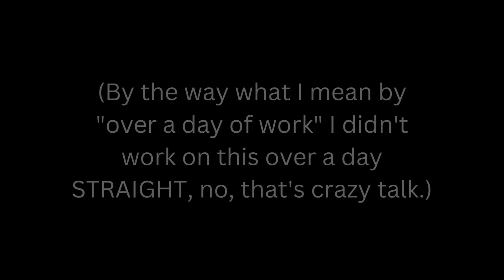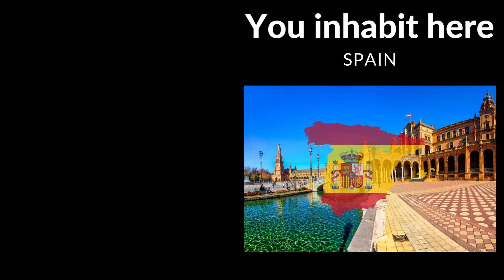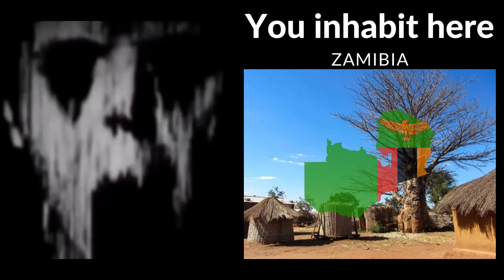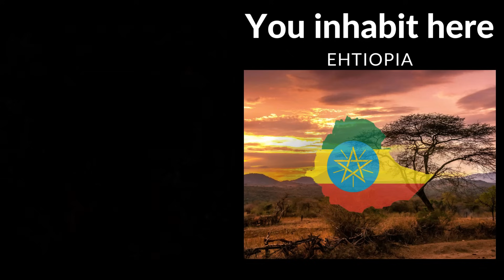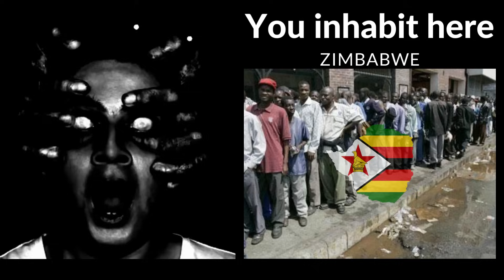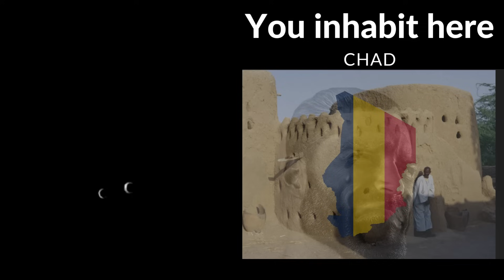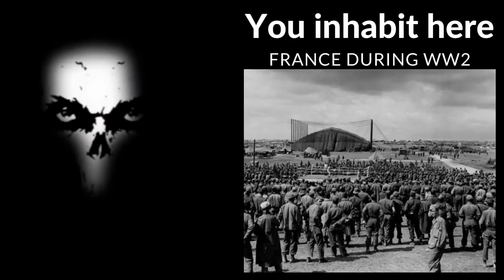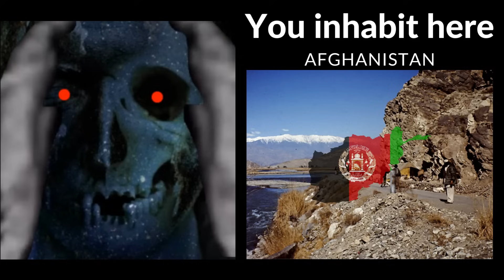Mr. Incredible becoming uncanny (ULTRA EXTENDED, 24+ MINUTES WITH 100+ PHASES!) - You live in:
Definitely not accurate.